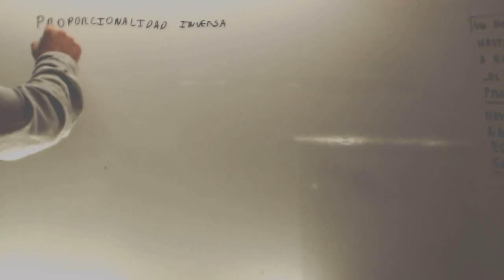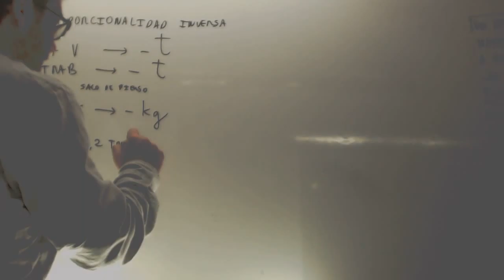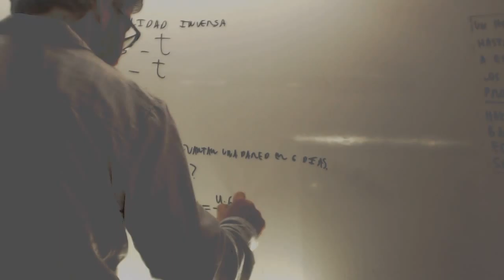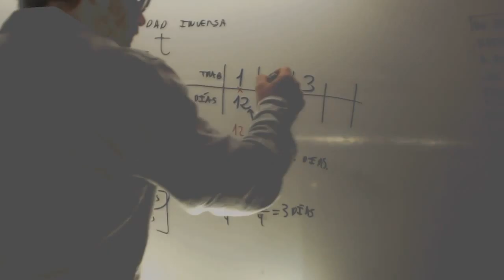Proporcionalidad inversa Matematicas 1 ESO Academia Usero Estepona